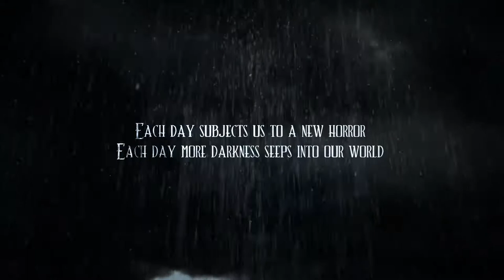The Hinterlands Saga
In 2015, author Travis Thrasher embarks on an ambitious writing and publishing venture – blogging a novel chapter-by-chapter. The novel is called The Howling Wind and it’s the first of a three-book series called The Hinterlands Saga.

Along for the ride is Frequency.FM, partnering with Travis to provide an audio component.  As Travis releases chapters, Frequency.FM records the narration and publishes them to a dedicated podcast feed in serial fashion.  So, whether you’re a reader, an audiobook fan, or podcast subscriber, you’ll be able to follow the story as it unfolds.